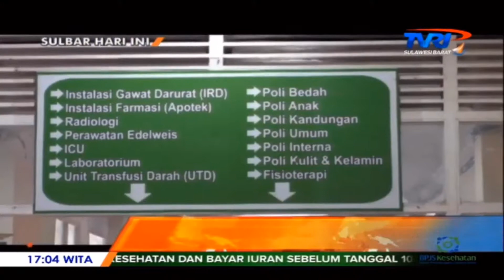Waspada Demam Berdarah Dengue | Sulbar Hari Ini | TVRI Sulbar, 22 Februari 2019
Masyarakat diminta mewaspadai penyebaran penyakit Demam Berdarah Dengue atau DBD yang kini marak terjadi di Mamuju, Sulawesi Barat.

Penyebaran penyakit demam berdarah DBD ditengarai kerap terjadi di musim penghujan hingga masa peralihan musim. Dari data yang dihimpun tim redaksi, terdapat beberapa pasien suspect yang hingga kini di rawat di Rumah Sakit Umum Daerah – RSUD Mamuju. Pihak rumah sakit mengungkapkan, pada Bulan Februari ini terdapat 27 pasien DBD yang dirawat. Sementara pada Bulan Januari 2019 lalu RSUD merawat 22 pasien Suspect dan positif DBD. Olehnya masyarakat dihimbau untuk lebih meningkatkan kebersihan lingkungan, terkhusus melaksanakan upaya pencegahan DBD melalui kegiatan 3M yakni Menguras, Menutup dan Mengubur segala sesuatu yang dikhawatirkan menjadi tempat berkembang biak jentik nyamuk.

Menurut Dr. Jumakil, dari selurih pasien Suspect dan Positif DBD yang di tangani RSUD Mamuju, mayoritas adalah balita. Pihak umah sakit mengaku pada tahun ini ada 2 pasien yang meninggal dunia saat perawatan intensif DBD di RSUD Mamuju. Pemerintah daerah sendiri telah menetapkan 2 Kabupaten di Sulbar yakni Kabupaten Mamuju dan Pasangkayu sebagai wilayah dengan status Waspada DBD. Selain melakukan Fogging atau pengasapan, kesadaran masyarakat dalam menjaga kebersihan lingkungan juga menjadi hal utama mencegah penularan penyakit Demam Berdarah Dengue.
( Rezaldi Safitri / Fadlan / Melaporkan )
Reporter: REZALDI SAFITRI.
Kamerawan / Editor: FADHLAN.
News Anchor: YASIN.